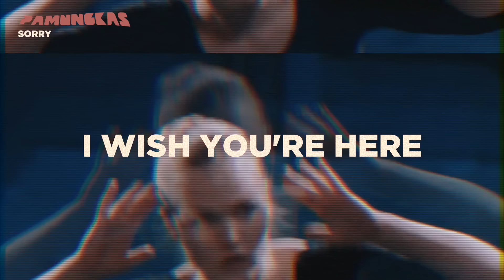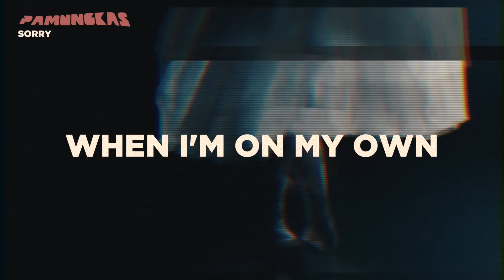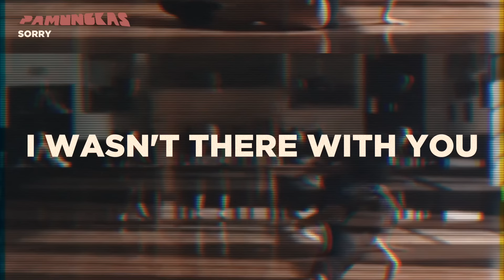Pamungkas - Sorry (Lyrics Video)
Official Lyric Video by Pamungkas ‘Sorry’​
Track #5 from Pamungkas' Debut Album; Walk The Talk.
Sorry;
Produced, Written, Recorded, Mixed and Mastered by Pamungkas.

Walk The Talk is available on Digital Platforms.